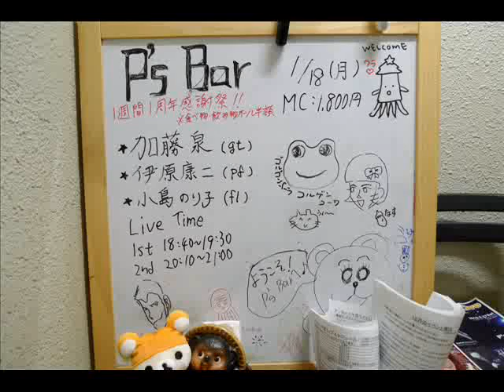01 Just Friends [Noriko Kojima(fl),Kouji Ihara(pf),Kato Izumi(g)]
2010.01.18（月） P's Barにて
加藤泉（g）、伊原康二（pf）、小島のり子（fl）

Recorded by Zoom Q3